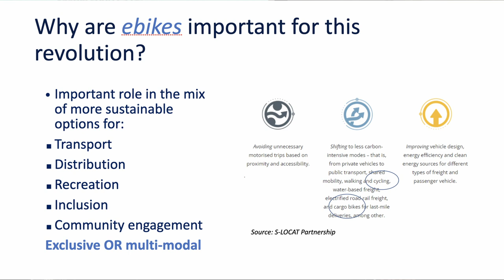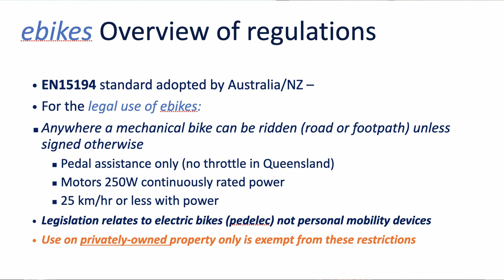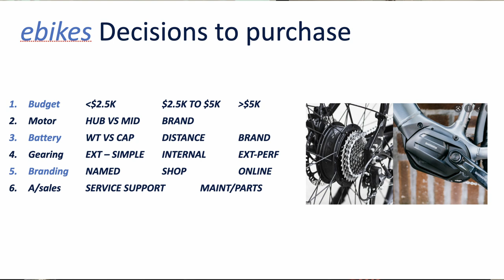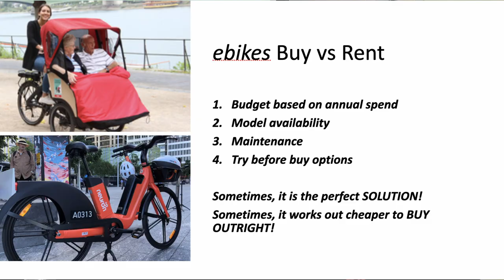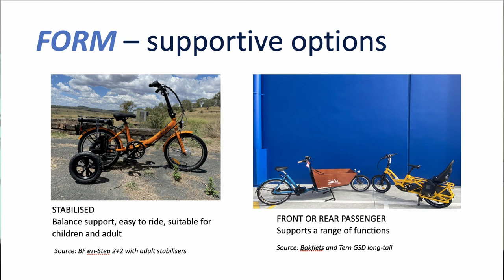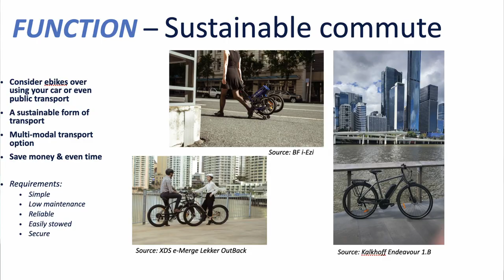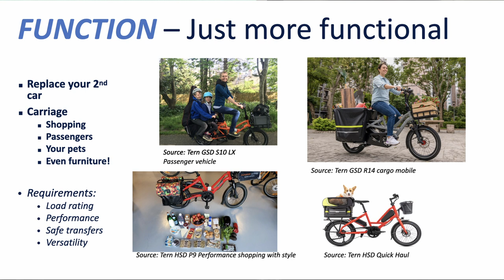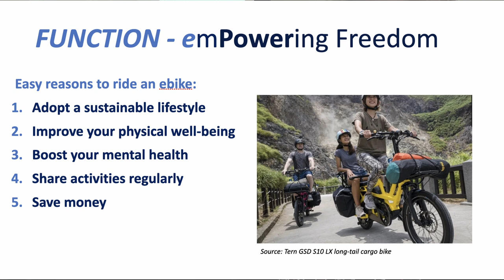Electric Vehicles: Exploring 2 & 3 wheeled EVs Part 1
Exploring 2 & 3 wheeled EV’s
Andrea Herklots from everybody eBikes talk from the Noosa EV Expo,
If you are thinking of getting and electric bike, this is a must watch.